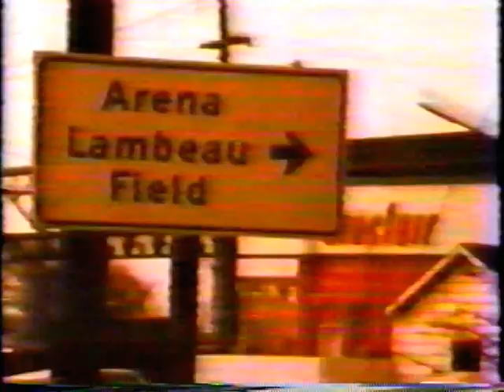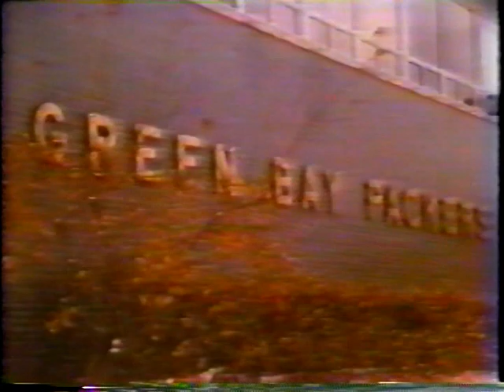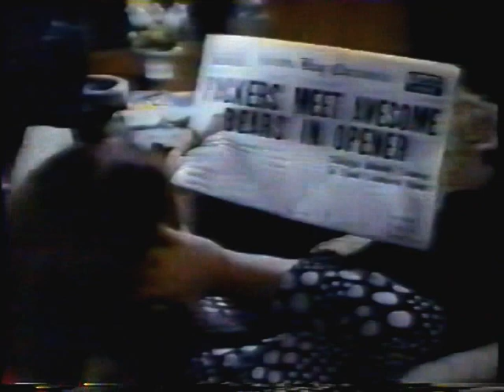Portrait: Legend in Granite (Part 1 of 4)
1973 made-for-tv movie starring Ernest Borgnine as Green Bay Packers coach Vince Lombardi.  Focus is on Lombardi's first two years in Green Bay, 1959 and 1960.